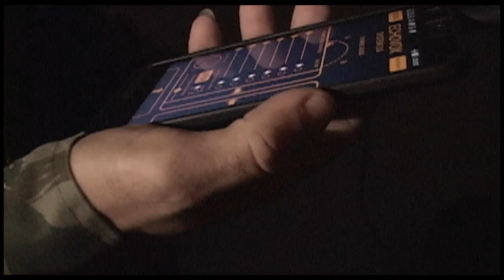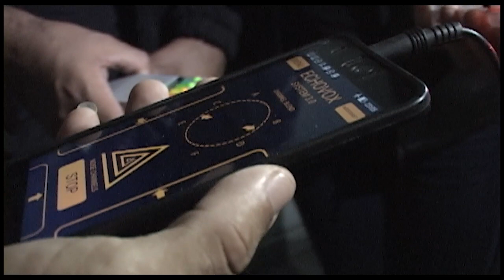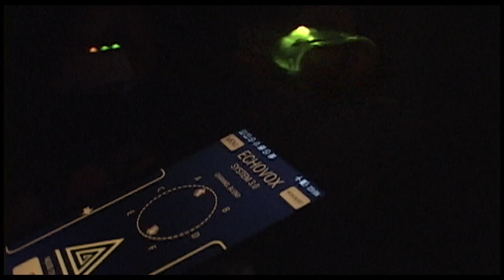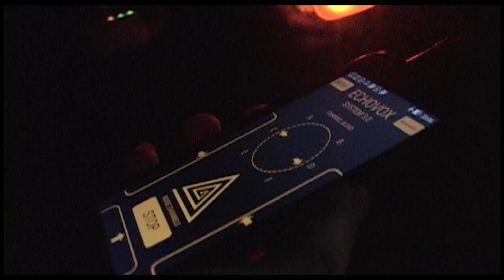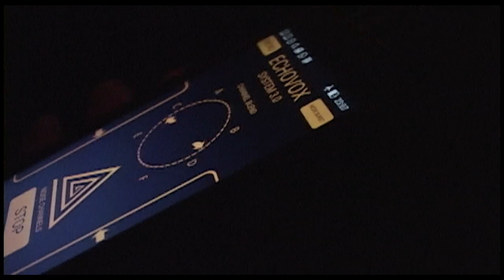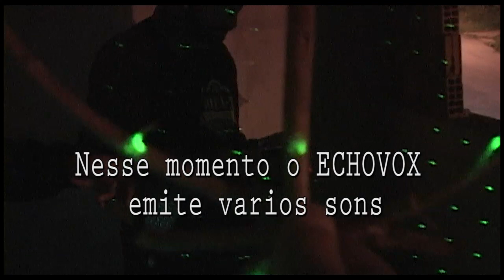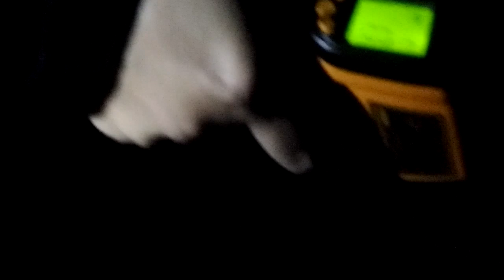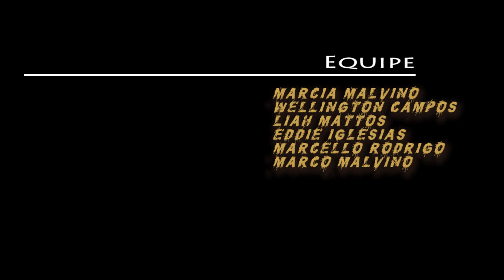Fantasma expulsa todos dessa casa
Atividade Paranormal em um Prédio antigo, Terror real,vultos, evp,entidades macabras escondidas num velho colégio, poltergeist